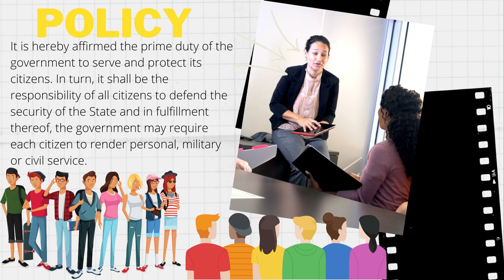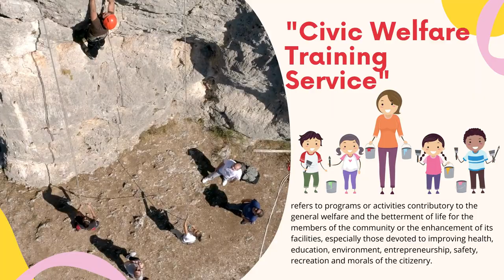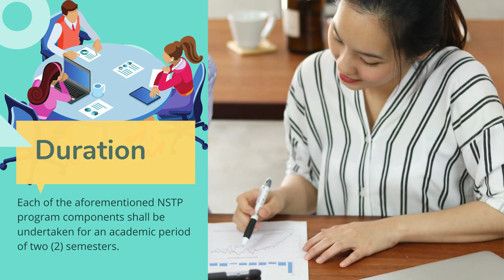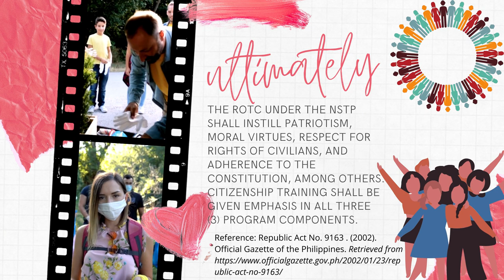NSTP LAW: An Introduction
Congress of the Philippines
Twelfth Congress
REPUBLIC ACT NO. 9163       January 23, 2002
AN ACT ESTABLISHING THE NATIONAL SERVICE TRAINING PROGRAM (NSTP) FOR TERTIARY LEVEL STUDENTS, AMENDING FOR THE PURPOSE REPUBLIC ACT NO. 7077 AND PRESIDENTIAL DECREE NO. 1706, AND FOR OTHER PURPOSES
Be it enacted by the Senate and House of Representatives of the Philippines in Congress assembled:
Section 1. Short Title - This Act shall be known as the "National Service Training Program (NSTP) Act of 2001".
Section 2. Declaration of Policy - It is hereby affirmed the prime duty of the government to serve and protect its citizens. In turn, it shall be the responsibility of all citizens to defend the security of the State and in fulfillment thereof, the government may require each citizen to render personal, military or civil service.
Recognizing the youth's vital role in nation-building, the State shall promote civic consciousness among the youth and shall develop their physical, moral, spiritual, intellectual and social well-being. It shall inculcate in the youth patriotism, nationalism, and advance their involvement in public and civic affairs.
In pursuit of these goals, the youth, the most valuable resource of the nation, shall be motivated, trained, organized and mobilized in military training, literacy, civic welfare and other similar endeavors in the service of the nation.
Section 3. Definition of Terms - For purposes of this Act, the following are hereby defined as follows:
(a) "National Service Training Program (NSTP)" is a program aimed at enhancing civic consciousness and defense preparedness in the youth by developing the ethics of service and patriotism while undergoing training in any of its three (3) program components. Its various components are specially designed to enhance the youth's active contribution to the general welfare.
(b) "Reserve Officers' Training Corps (ROTC)" is a program institutionalized under Sections 38 and 39 of Republic Act No. 7077 designed to provide military training to tertiary level students in order to motivate, train, organize and mobilize them for national defense preparedness.
(c) "Literacy Training Service" is a program designed to train students to become teachers of literacy and numeracy skills to school children, out of school youth, and other segments of society in need of their service.
(d) "Civic Welfare Training Service" refers to programs or activities contributory to the general welfare and the betterment of life for the members of the community or the enhancement of its facilities, especially those devoted to improving health, education, environment, entrepreneurship, safety, recreation and morals of the citizenry.
(e) "Program component" shall refer to the service components of the NSTP as enumerated in Section 4 of this Act.
Section 4. Establishment of the National Service Training Program. - There is hereby established a National Service Training Program, which shall form part of the curricula of all baccalaureate degree courses and of at least two (2)-year technical vocational courses and is a requisite for graduation, consisting of the following service components:
(1) The Reserve Officers' Training Corps (ROTC), which is hereby made option and voluntary upon the effectivity of this Act;
(2) The Literacy Training Service; and
(3) The Civic Welfare Training Service
The ROTC under the NSTP shall instill patriotism, moral virtues, respect for rights of civilians, and adherence to the Constitution, among others. Citizenship training shall be given emphasis in all three (3) program components.
The Commission on Higher Education (CHED) and Technical Education and Skills Development Authority (TESDA), in consultation with the Department of National Defense (DND), Philippine Association of State Universities and Colleges (PASUC), Coordinating Council of Private Educational Associations of the Philippines (COCOPEA) and other concerned government agencies, may design and implement such other program components as may be necessary in consonance with the provisions of this Act.
Section 5. Coverage - Students, male and female, of any baccalaureate degree course or at least two (2)-year technical vocational courses in public and private educational institutions shall be required to complete one (1) of the NSTP components as requisite for graduation.
Section 6. Duration and Equivalent Course Unit - Each of the aforementioned NSTP program components shall be undertaken for an academic period of two (2) semesters.
In lieu of the two (2) semester program for any of the components of the NSTP, a one (1)-summer program may be designed, formulated and adopted by the DND, CHED, and TESDA...

Please read the whole transcript here:
Reference: Republic Act No. 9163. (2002). Official Gazette of the Philippines.